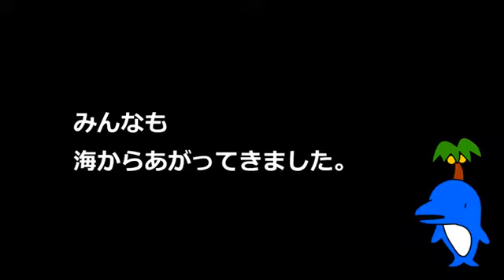モーハワイ☆動画【ハワイの海でイルカと泳ぐその3】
ドルフィン＆ユーのイルカツアーに参加してきました。イルカさんと泳いできましたよ。

今のハワイを動画でお届け！最新動画はこちら！
ハワイ旅行・ハワイの情報ならモーハワイ☆コム